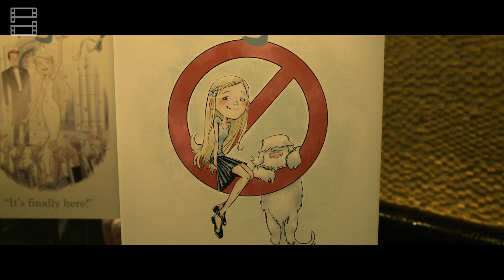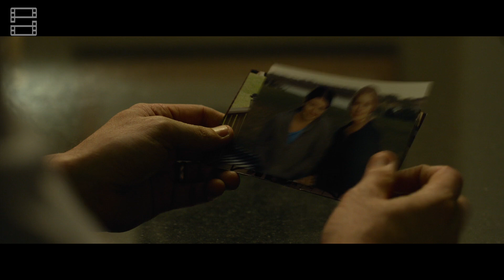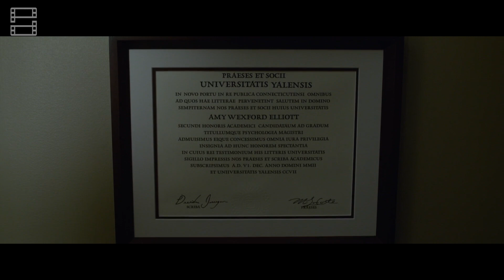GONE GIRL: Bi Kịch Hôn Nhân hay Mặt Trái Của Truyền Thông?